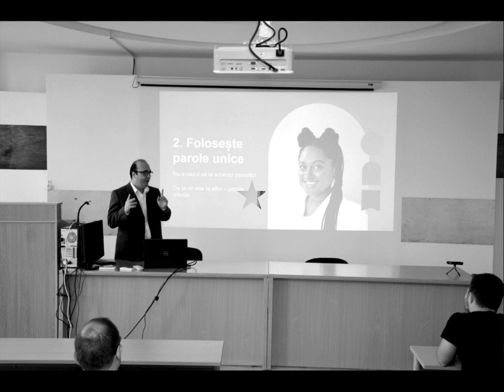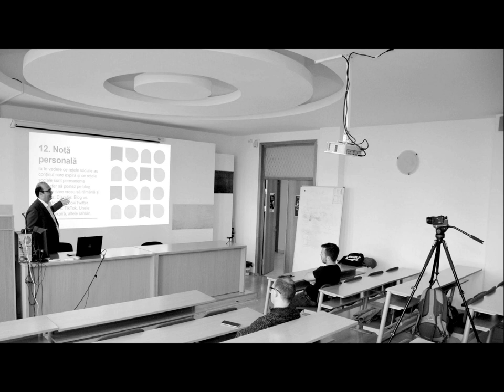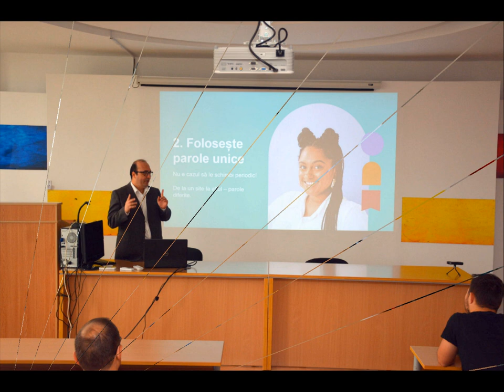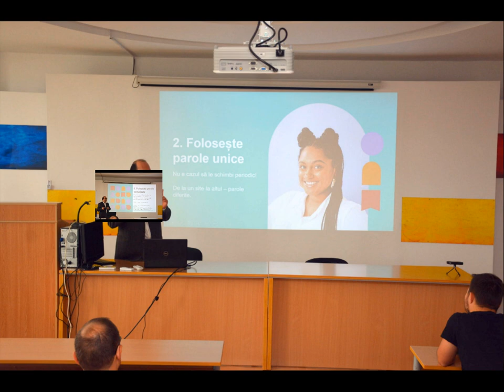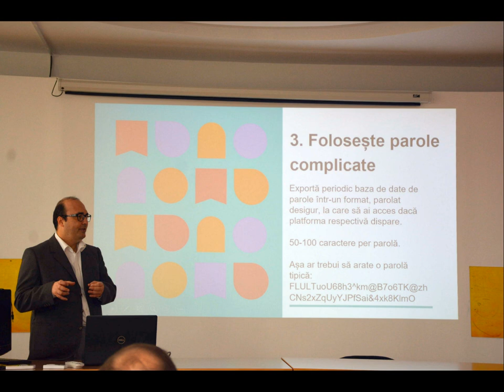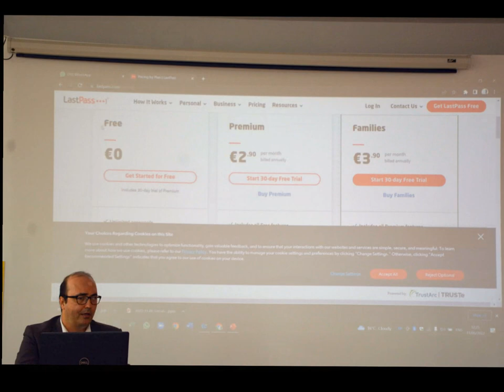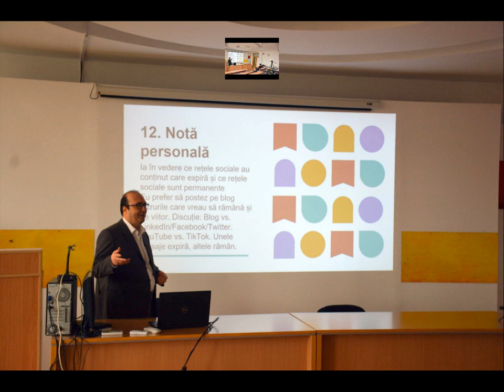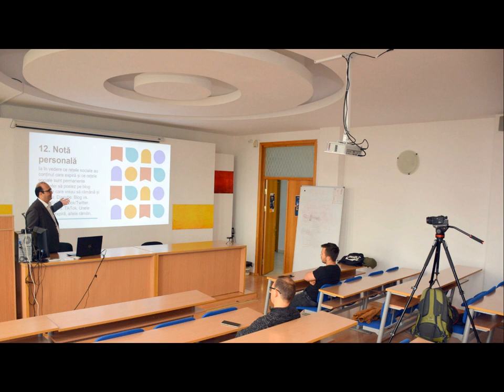(doar audio) Securitatea conturilor de rețele sociale - Olivian Breda (Liga Studenților Ovidius CT)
În data de 6 noiembrie 2022 Olivian Breda a susținut prezentarea "Securitatea conturilor de rețele sociale" pentru Liga Studenților - Universitatea „Ovidius” din Constanța.

Mai jos slide-urile prezentării, imagini și video de la eveniment.